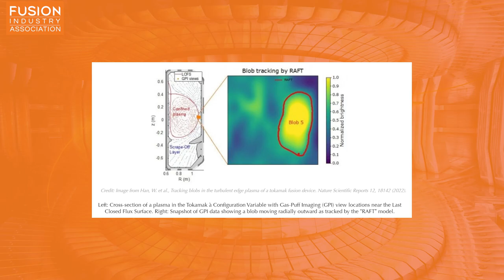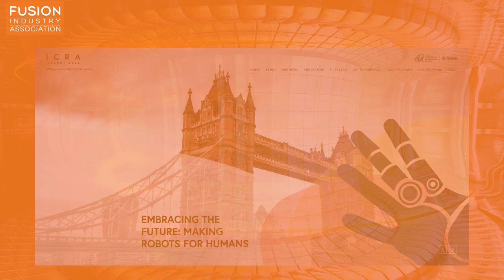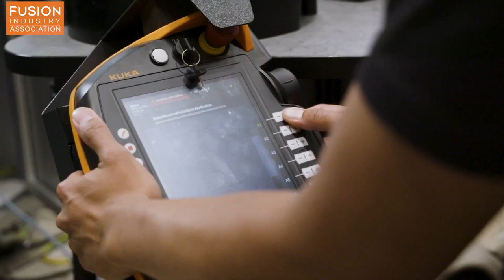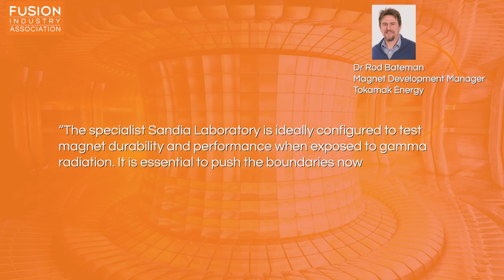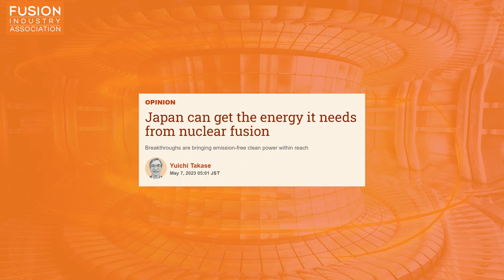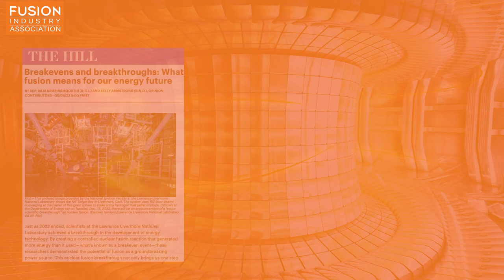Fusion News, May 17, 2023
Jasmine Mund, a graduate mechanical engineering student in the nuclear program, gives an update on global fusion news developments from the past couple weeks. Links to the articles mentioned are included below.

1. Microsoft agrees to buy electricity generated from Sam Altman-backed fusion company Helion in 2028

2. To track turbulence in tokamaks, researchers turn to machine learning

3. UKAEA calls upon global robotics community to advance fusion energy

4. Tokamak Energy’s fusion magnets set for extreme testing in the US

Bonuses:
A Strange 1950s Technology Could Finally Bring Fusion Energy to the Grid

Japan can get the energy it needs from nuclear fusion

Breakevens and breakthroughs: What fusion means for our energy future

Kyoto Fusioneering's Mission to Accelerate Fusion Energy: Technologies, Challenges and Role in Industrialisation